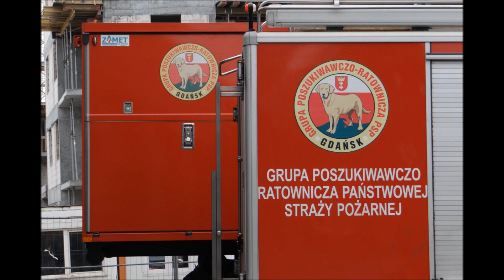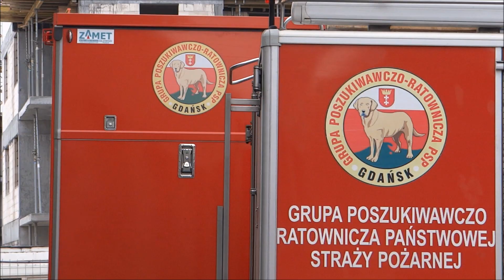"Gdańsk 112": Wyjazd Alarmowy Jelcz SCKn + MB Atego SCRT z JRG5 Gdańsk!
Zestaw wyjeżdża razem bardzo rzadko. Głównie dysponowany jest do awarii budowlanych, zawaleń budynków. Wyposażone w sprzęt ratownictwa technicznego pojazdy pozostają w podziale JRG5 Gdańsk i uzywane są przez Specjalistyczną Grupę Poszukiwawczo Ratowniczą w skład której wchodzi także VW SLDiŁ oraz Nissan SLRR + Quad, Renault Kangoo SLKw oraz Ford Transit OSP Gdańsk.